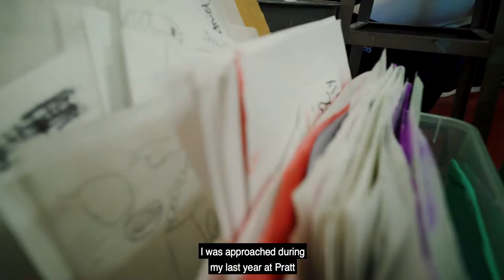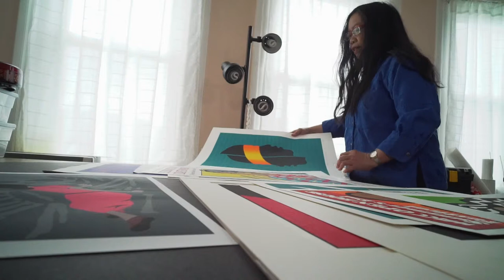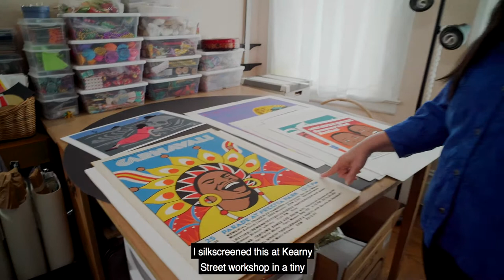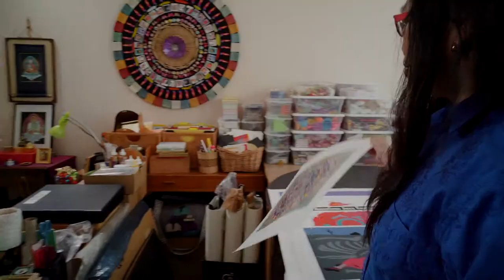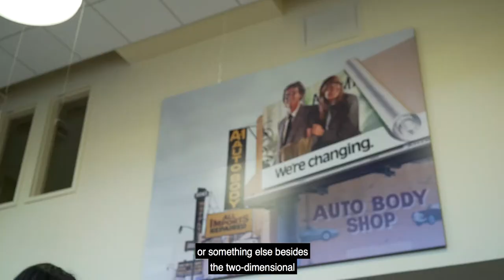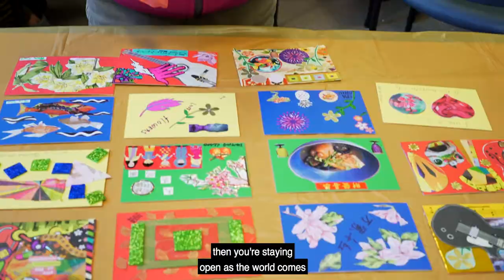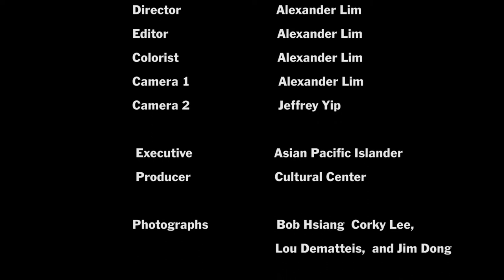Passionate Engagement: The Art of Nancy Hom | Short Documentary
Directed By : Alexander Lim
Shot By : Alexander Lim and Jeffrey Yip
Edited and Colored By : Alexander Lim

Photographs By : Bob Hsiang, Corky Lee, Lou Dematteis, and Jim Dong

Funded By : Asian Pacific Islander Center, Grants for the Arts, San Francisco Arts Commission, and California Arts Council